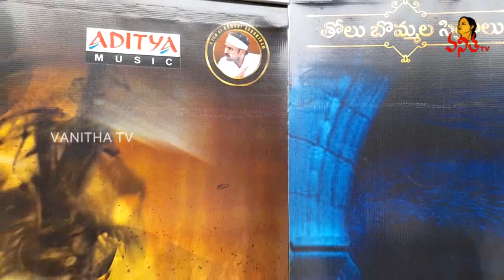Cinematography Minister Talasani Srinivas Yadav Launches GST Movie Theatrical Trailer | Vanitha TV